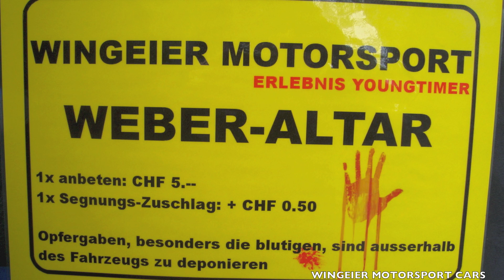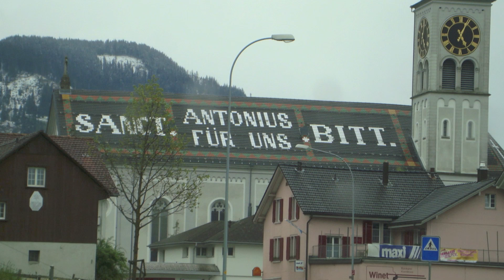OPEL-TREFFEN HOCH-YBRIG 26.05.2013 / WINGEIER MOTORSPORT PICTURES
Title 2 (0:28):

WINGEIER MOTORSPORT - ERLEBNIS YOUNGTIMER
DIE WEBER-STREBER